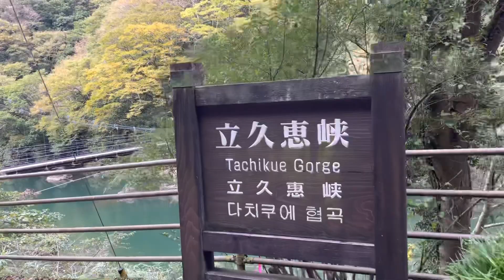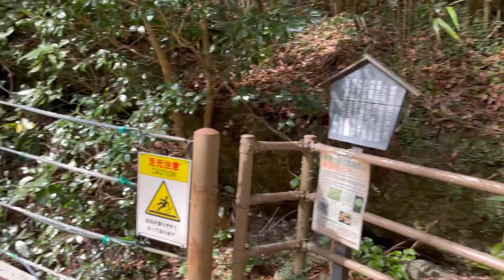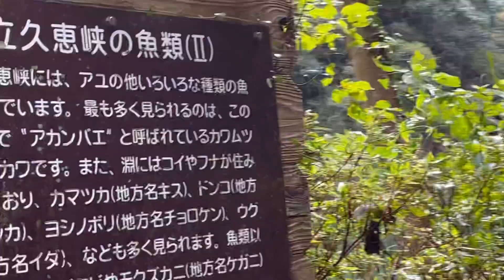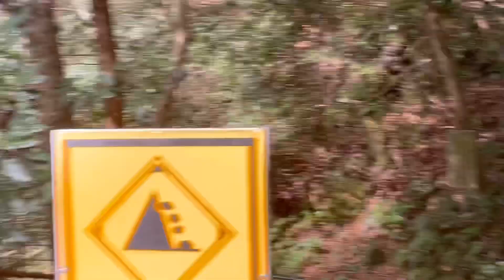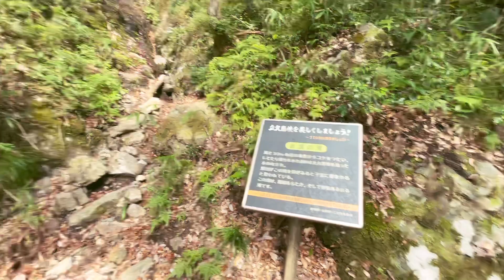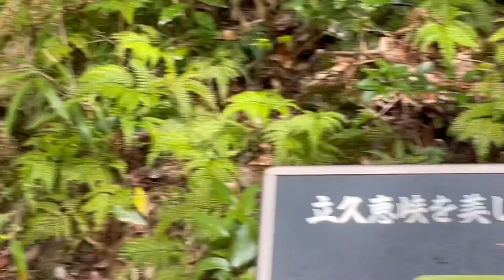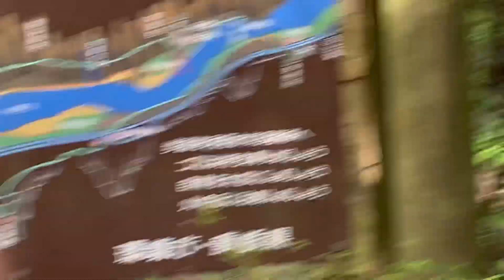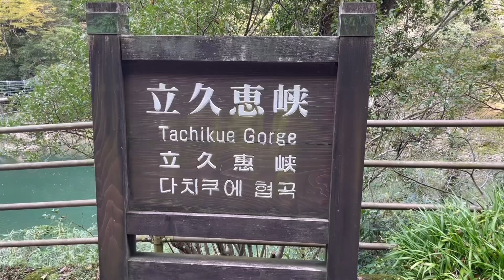SIGHT SEEING,HIKING in THE MOUNTAIN w/HANGING BRIDGE#TACHIKUE GORGE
HANGING BRIDGE in the mountainous “hiking , sight seeing”in our PREFECTURE”My first time PREMIERE EVER”